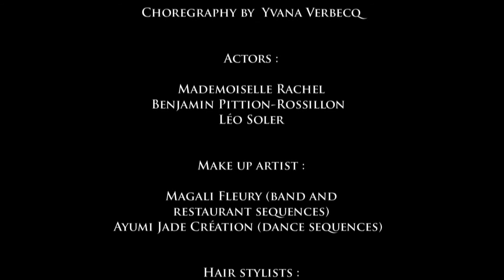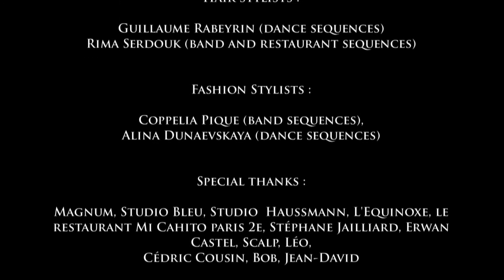Alina Dunaevskaya & Markize - MECHANICAL HEARTS - Official Music Video - HD REMASTERED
"MECHANICAL HEARTS" official music video from the album "A Perfect Lie" -  MARKIZE - 2012

ORIGINAL MUSIC:

VOCALS & KEYBOARDS - Alina Dunaevskaya
GUITARS – Franck Chentrier
BASS GUITAR – Julien De Feyssal
DRUMS – David Verbecq

MIXED BY
David Verbecq (EDENRECORD)

STYLISM
Alina Dunaevskaya

MUA
Magaly Fleury

HAIR
Guillaume Rabeyrin

CHOREGRAPHY
Yvana Verbecq

SCENOGRAPHY & VIDEO DIRECTION
ANY MAY